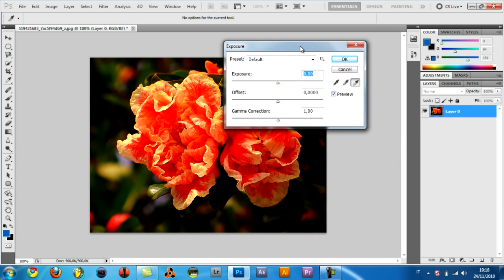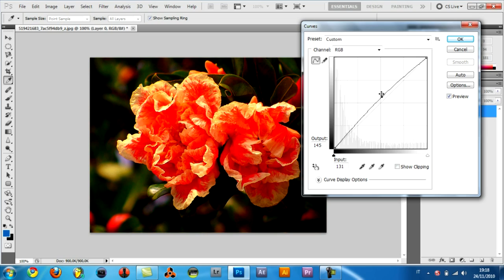Tutorial Photoshop CS5 - Warm Color Correction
How to make an advanced warm color correction.